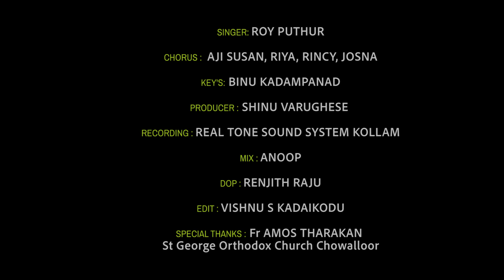NINAKKU VENDI NJAAN DHARAYIL|നിനക്ക് വേണ്ടി ഞാൻ ധരയിൽI ROY PUTHUR & TEAM|SHINU VARUGHESE||9048210439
നിനക്ക് വേണ്ടി ഞാൻ ധരയിൽ
SINGER'S: ROY PUTHUR
PRODUCER : SHINU VARUGHESE
CHORUS :  AJI SUSAN, RIYA, RINCY, JOSNA
KEY'S : BINU KADAMPANAD
DOP : RENJITH RAJU
EDIT : VISHNU KADAIKODU

devotional songs Malayalam 2023
christian songs,
christian devotional songs,
devotional songs,

* ANTI-PIRACY WARNING *
This content is Copyrighted to Rayan Media Productions. Any unauthorized uploads, reproduction, distribution of this content in full or part is strictly prohibited. Legal action will be taken against the owner of pages for infringement of copyrights.